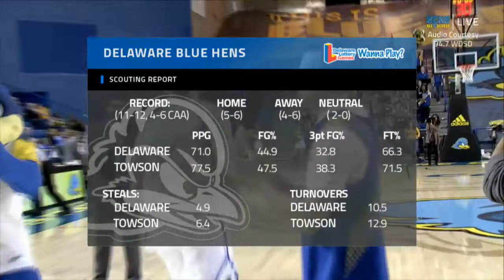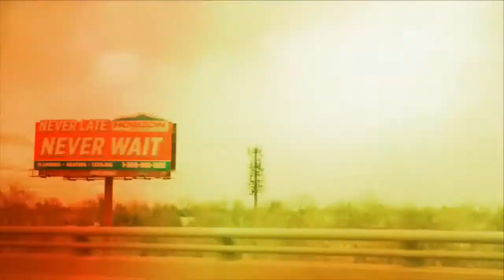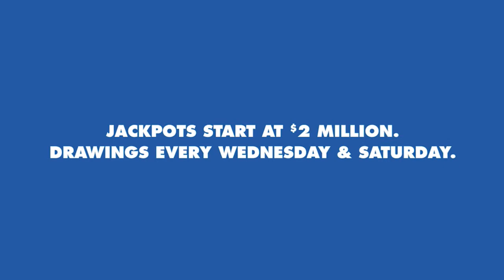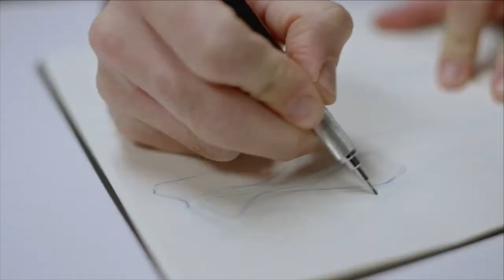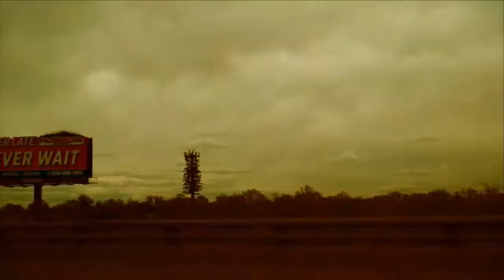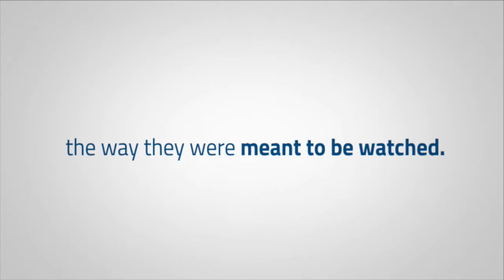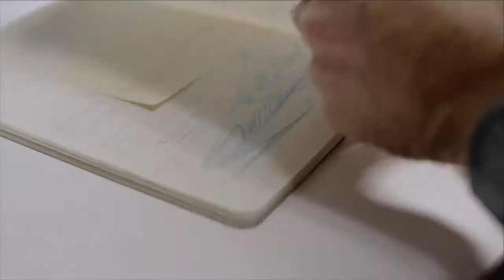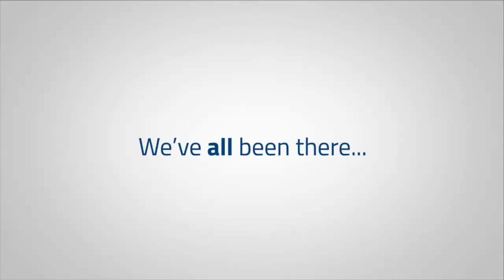Blue Hens Playback - Men's Basketball vs Towson